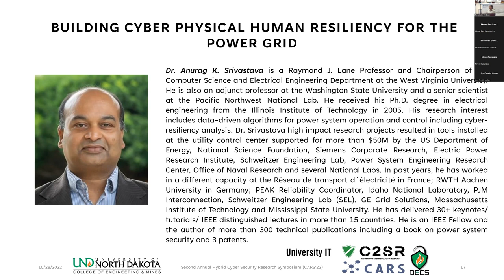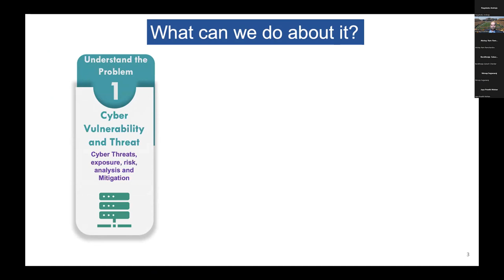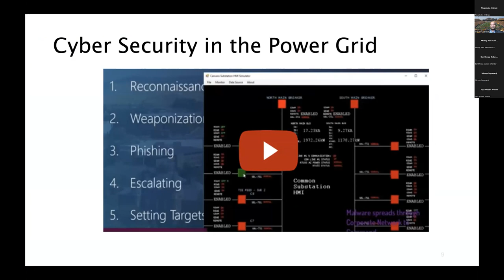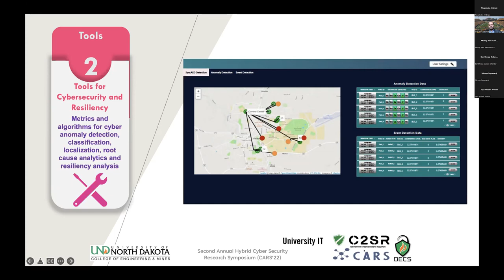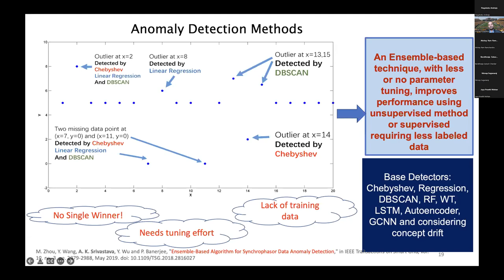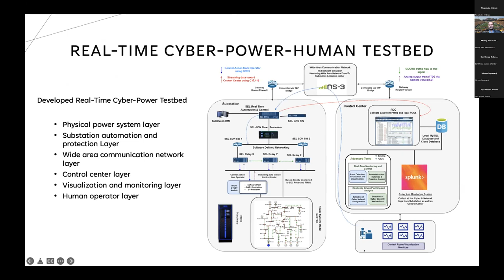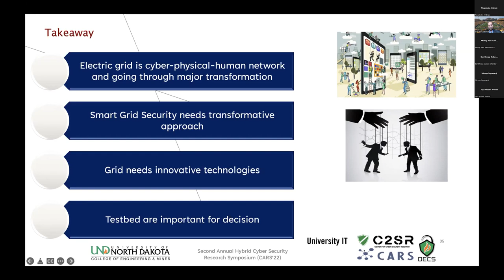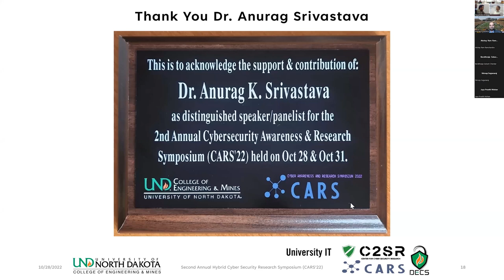Building Cyber Physical Human Resiliency for the Power Grid - CARS'22 Virtual Session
As a part of CARS'22 Dr. Anurag K. Srivatsava delivered his presentation on Cyber Physical Human Resiliency with an abstract, During cyber events, keeping the power on to critical facilities such as hospitals and fire department is essential. A number of resources are available with the integration of distributed energy resources (DER) to help improve the resiliency of the critical loads during adverse events in a power grid. Minimizing the impact of cyber-attack on the grid depends on one of these key factors: a) planning for cyber defense, b) training of human operators and employee, and c) metric-driven control and operational decisions. There is a need for considering cyber-physical-human aspects of the power grid. A formal metrics is needed to quantify the cyber resiliency of the electric grid and how to use that for operational resilience. This talk will cover the basics of cyber-physical-human power grid, cyber-resiliency tools for operational decision, and a testbed for operator’s training as well as to validate resilience tools for the electric grid.